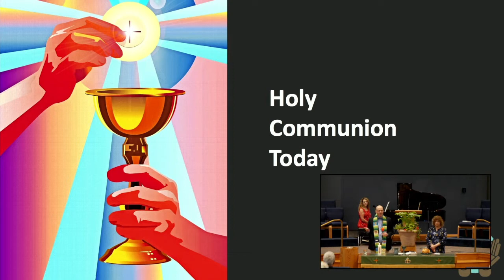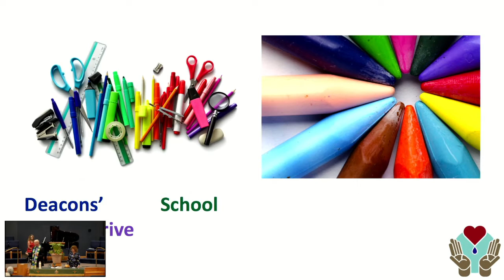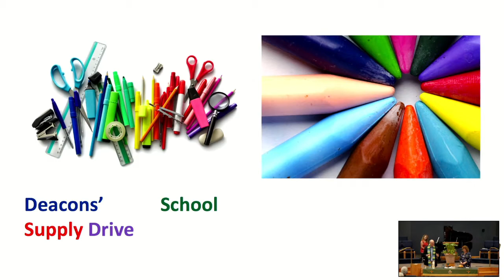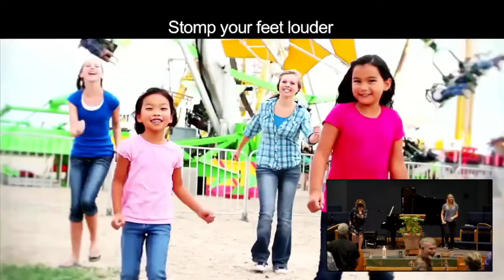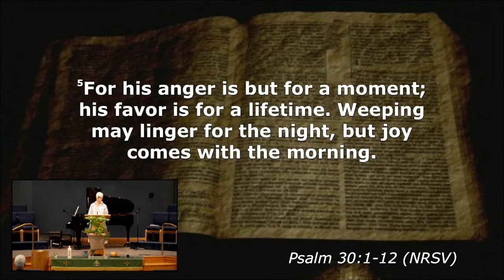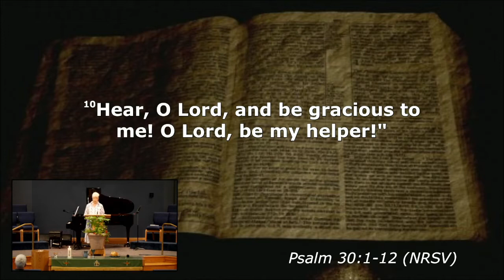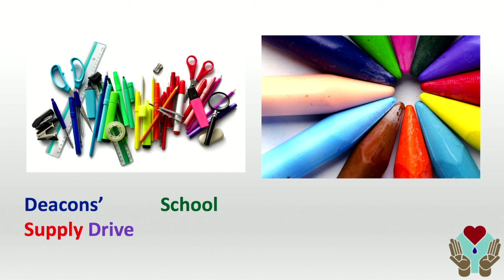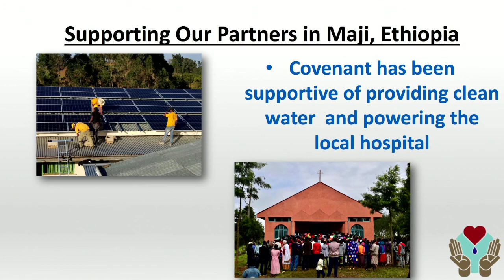"The Harvest is Plentiful, but the Laborers are Few" - Rev. Dr. Kevin Starcher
Rev. Dr. Kevin Starcher presents his sermon "The Harvest is Plentiful, but the Laborers are Few" on this beautiful summer morning. Special Music is "Beyond the Moon and Stars" presented by cantor Ron Goodsell and pianist Nancy Crowson.